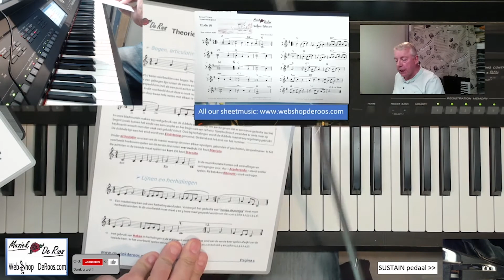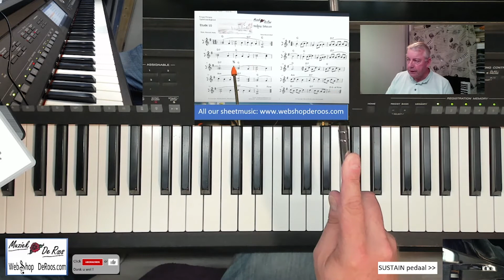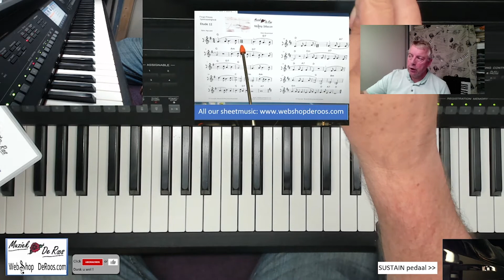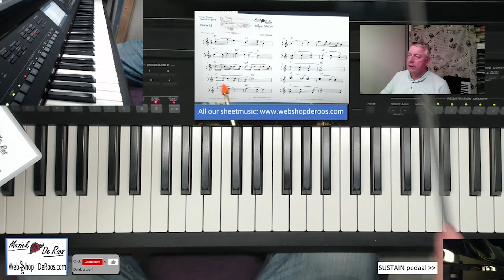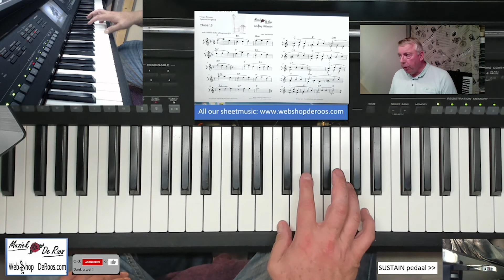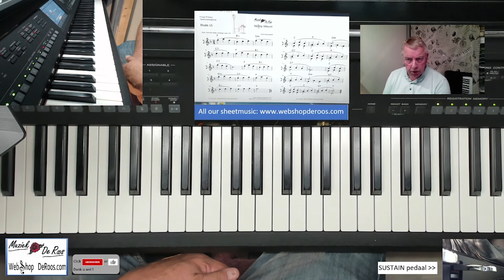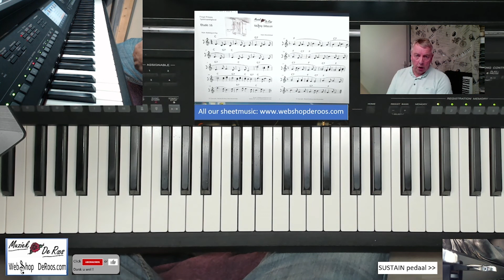Finger Fitness Speelvaardigheid Etude 09 tm 16 van 24 lessen. keyboard Also in English available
Kies op MEER TONEN (hieronder) om de titels van de 10 lessen afzonderlijk te kunnen kiezen

Klik hieronder op de tijd  voor de gewenste keyboard etude. Daaronder vindt u meer informatie over Muziek de Roos:

00:00     Etude 09
07:00     Etude 10
13.43     Etude 11
19:27     Etude 12
24:55     Etude 13
29:15     Etude 14
32:59     Etude 15
38:44     Etude 16

Stuur een mail naar info@muziekderoos voor gratis en vrijblijvend bladmuziek en gratis toetsenwijzer
Also in English available!